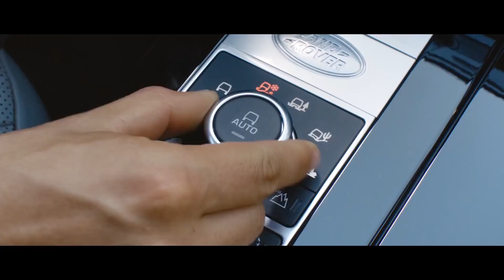Land Rover - Still Best on 2018